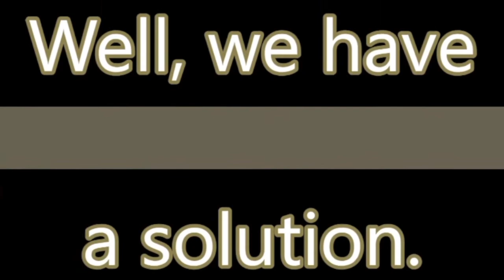Small Memorial AME Zion Church S1 E24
Rev. Edward Seabron, Sr., Senior Pastor
God Will Lift You Up